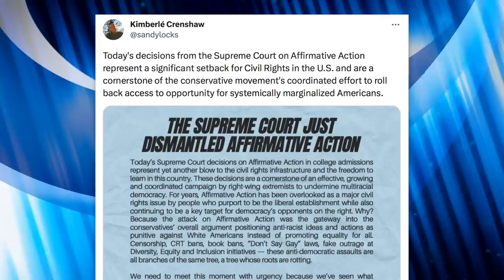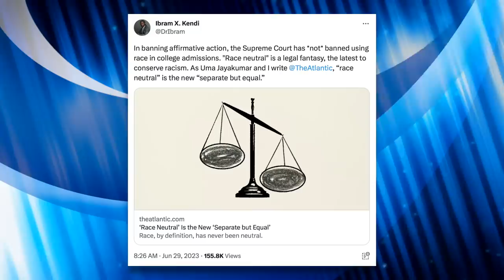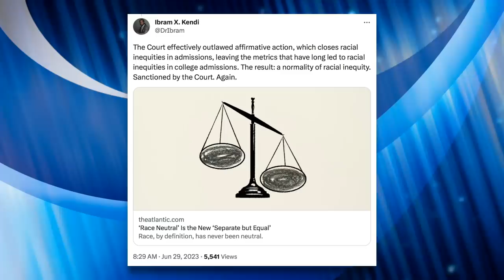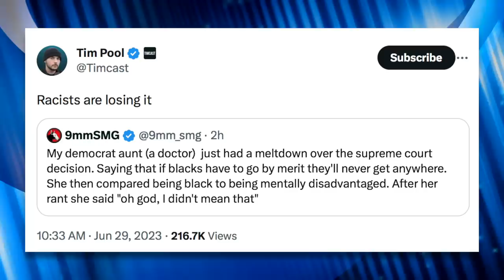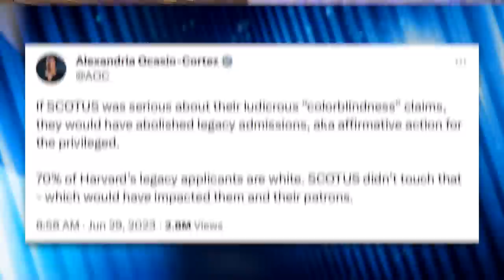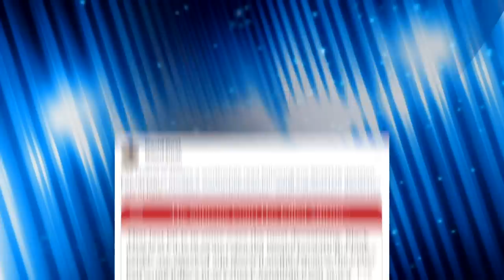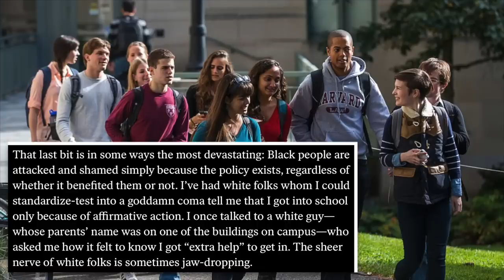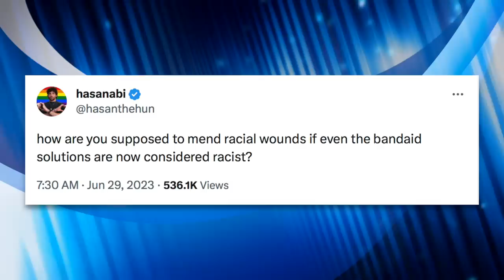Justice Jackson Torches SCOTUS' Affirmative Action Ruling in Scathing Dissent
The Supreme Court effectively destroyed affirmative action—and that's really bad news. In this video we'll look at the Court's decision, Justice Jackson's dissent, and clear up some misconceptions about affirmative action and college submissions.

Chapters:
0:00 SCOTUS' Affirmative Action Ruling
2:58 Colorblindness
5:31 Justice Jackson's Dissent
6:26 Affirmative Action
8:18 Legacy Admissions
9:33 Affirmative Action Scapegoat
11:28 Closing Thoughts
12:24 Outro